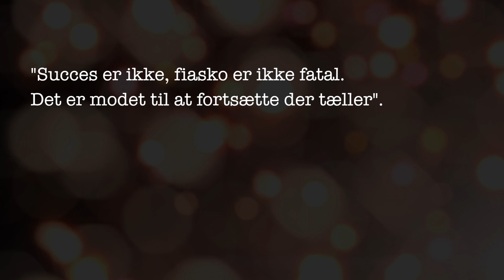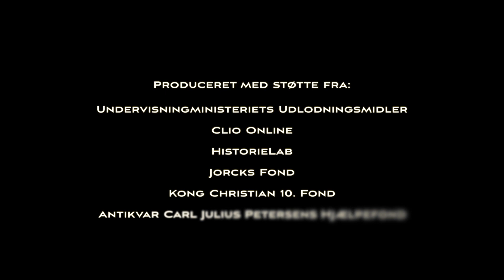Murens Fald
I denne video kan du lære om Murens Fald som en del af Historiekanon.com.

Historiekanon.com er skabt på baggrund af Den Danske Historiekanon (2006).

Undervisningsfilmene er produceret af Sidse Kjær v. Sorry Sister Film. Det tilhørende undervisningsmateriale er udarbejdet af Tanja Andersen, historielærer, med støtte fra HistorieLab.